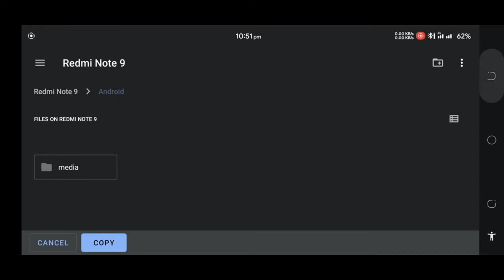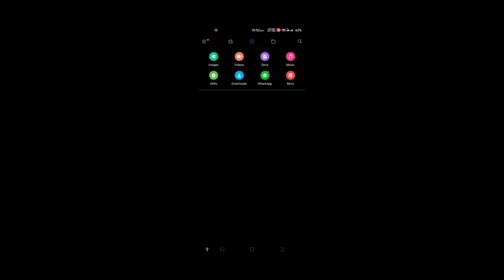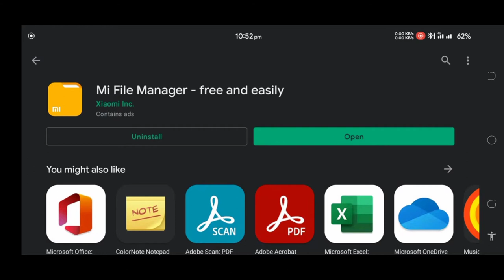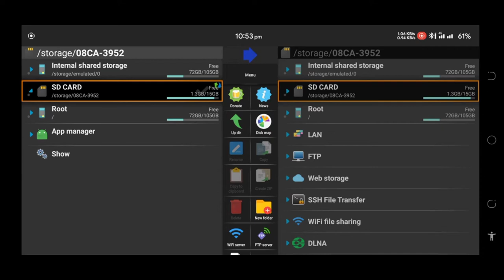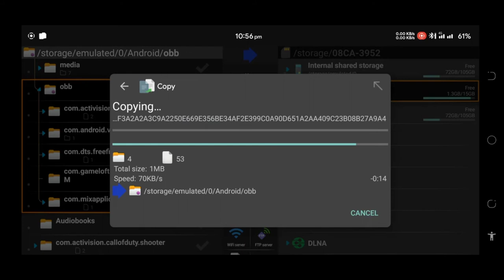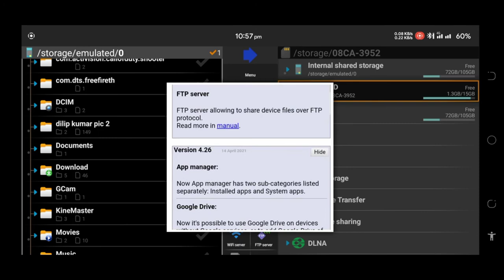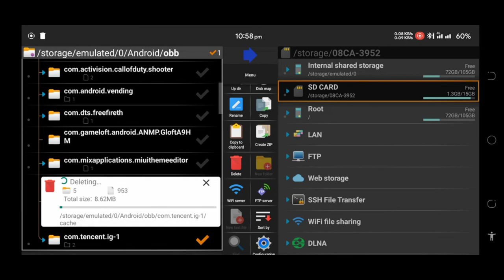How to copy files in obb and data folder:-android 11 😬😬|| just in 2 min. Without root 👍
Aaj es video me btaunga ki aap koi bhi device jisme android 11 ya android 12 chlta he usme aap obb or data ko kese access kr skte he kyuki dosto aap upper android 10 aap enko access nhi kr skte

Or roz esi nyi nyi trick ke liye aap hmare telegram group ko join kr skte he